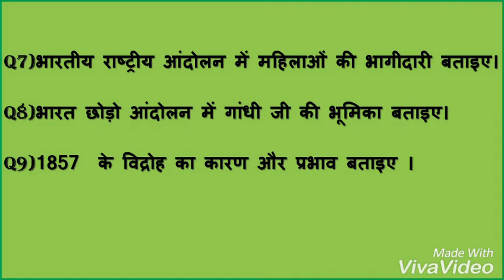Some Important question by Colonialism Nationalism of India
This is very important  questions
      And Watch this video